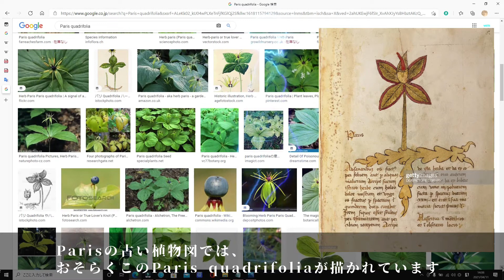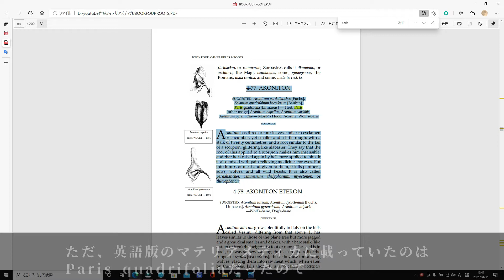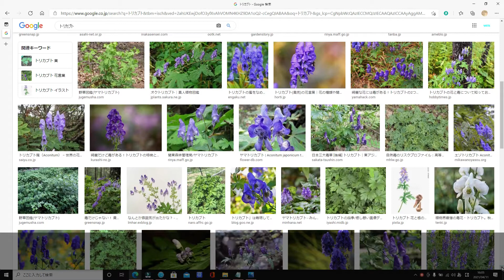【ヴォイニッチ手稿】 フォリオ 5r この植物は何？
🌷ヴォイニッチ手稿の謎の植物は何？と考えるシリーズです
多分コレだよ！って分かる方いらしたら、是非コメントお待ちしています。

🌷花言葉「淡い夢」「友情」

💡Parisはフランスのパリじゃなくて、ギリシア神話の英雄「パリス」が由来です。

📗ディオスコリデスのマテリアメディカのダウンロード方法
google検索で

De Materia Medica　ダウンロード

で検索すると色々なバージョンのマテリアメディカがダウンロード出来ます
ヴォイニッチ手稿に近いバージョンもあるかも？

🏫ヴォイニッチ手稿ダウンロードリンク
イエール大学

googleで『ヴォイニッチ手稿　ダウンロード』で検索した方が良いです（笑）

👍参考
Wikipedia
google
その他

【使用画像】
Pixels
Pikist
その他

🖥使用動画ソフト
Filmora X

ヴォイニッチ手稿 voynich manuscript#ミステリー#ロマン